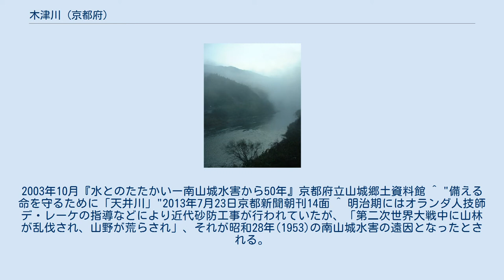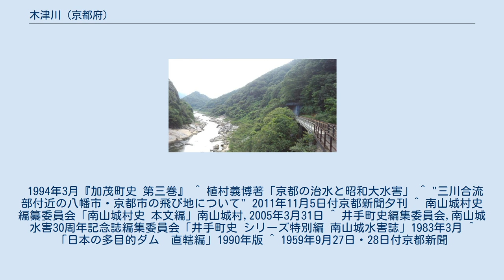木津川 (京都府)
京都府木津川市の恭仁大橋にて。
 木津川（きづがわ）は、三重県および京都府を流れる淀川水系の支流で一級河川。
三重県伊賀市で柘植川と服部川を、京都府相楽郡南山城村で名張川を集める。
名張川合流点よりも上流を伊賀川と称することもある。
 木津川の名前は沿岸の地名「木津」から由来し、「木津」とは奈良時代に平城京などの都城建設の木材の陸揚げ港のことである。
 青山高原に源を発し、三重県伊賀市東部を北流。
鈴鹿山脈の油日岳（標高694メートル）からの柘植川と、布引山地の笠取山（標高845メートル）からの服部川を伊賀市北部で合わせ、西流に転じる。
 京都府に入る辺りから河谷を成し、相楽郡南山城村で高見山地の三峰山（標高1,235メートル）が水源の名張川を加える。
木津川市に至り、再び北へ向かう。
京田辺市東部から徐々に北西へと流れを変え、八幡市西端、京都府・大阪府境付近で北東からの宇治川（淀川水系本流）、北からの桂川と合流し、淀川となる。
合流点の5キロメートルほど上流には、増水すると踏み板が橋脚から外れる「流れ橋」として有名な上津屋橋が架かっている。
さらに上流に行くと、日本百名橋に選ばれた泉大橋がある。
 京都府笠置町にて。
 伊賀市から木津川市にかけて、JR関西本線と国道163号（笠置街道）が並行する。
木津川市以北の中・下流域では、東岸をJR奈良線と国道24号（奈良街道）が、西岸をJR学研都市線と近鉄京都線とが沿う。
 川の周囲には茶畑が多く存在する。
 木津川の洪水だけでなく、京都の山地は風化しやすい花崗岩が多く天井川が造られやすい。
特に京都府下の木津川の支流には14の天井川があり、ひとたび堤防が決壊すると高所から濁流が流れ落ちて大惨事となる。
南山城水害では木津川市山城町を流れる4つの天井川がすべて決壊して大きな被害を出した。
 ^ 木津川市. “市のプロフィール” (日本語). 木津川市. 2019年9月6日閲覧。
 ^ これに対し、鈴木一久は木津川が天井川化したのは、「流域の広さや地質には関係していない」とし、「木津川の本流に高い堤防が建設された結果土砂が堆積し河床が上昇した」ためとしている。
2011年9月近畿大学教育論叢 ^ 江戸時代の山からの土砂留の理由としては、花崗岩地質であることに加え、「当時の農業が、草山で刈り取った下草を田に敷き込む刈敷（かりしき）を主たる肥料としていたため、山の木を伐採し草山として維持していたことにある」とされる。
2003年10月『水とのたたかいー南山城水害から50年』京都府立山城郷土資料館 ^ "備える 命を守るために「天井川」"2013年7月23日京都新聞朝刊14面 ^ 明治期にはオランダ人技師デ・レーケの指導などにより近代砂防工事が行われていたが、「第二次世界大戦中に山林が乱伐され、山野が荒らされ」、それが昭和28年(1953)の南山城水害の遠因となったとされる。
 1994年3月『加茂町史 第三巻』 ^ 植村義博著「京都の治水と昭和大水害」 ^ "三川合流部付近の八幡市・京都市の飛び地について" 2011年11月5日付京都新聞夕刊 ^ 南山城村史編纂委員会「南山城村史 本文編」南山城村,2005年3月31日 ^ 井手町史編集委員会,南山城水害30周年記念誌編集委員会「井手町史 シリーズ特別編 南山城水害誌」1983年3月 ^ 「日本の多目的ダム　直轄編」1990年版 ^ 1959年9月27日・28日付京都新聞